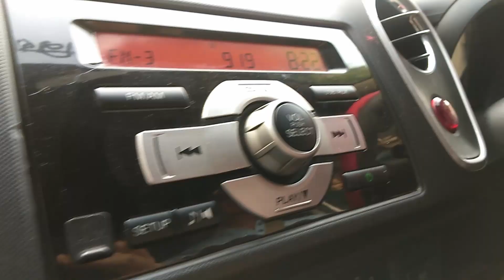TRAVELLING TO MY NATIVE PLACE | WELCOME 2020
I HOPE THE NEW YEAR RESOLUTION GOES WELL AND ENDS WELL.
HAPPY NEW YEAR TO YOU GUYS!!!

SONGS I USED IN VIDEO